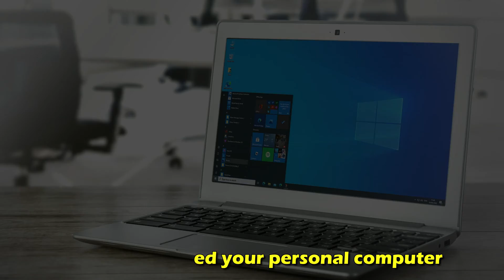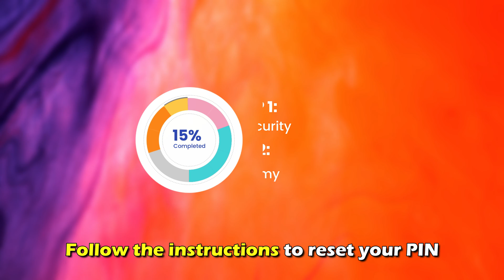How To Change Your Microsoft Pin On Mobile (How To Reset Your Microsoft Pin On Mobile)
How To Change Your Microsoft Pin On Mobile (How To Reset Your Microsoft Pin On Mobile). In this video tutorial I will show you how to change your Microsoft pin on mobile.

How to change Microsoft PIN on mobile
If you need to change your Microsoft PIN, you do not need your personal computer. Follow these steps to change your PIN through the mobile from wherever you are.
1. Go to the settings app on your mobile device and tap 'Security.'
2. From the security settings, locate the option for managing PIN.
3. Tap ‘Reset PIN.’ You will be asked to enter your current PIN to verify your identity.
4. Enter your new PIN and re-enter to confirm. Come up with a unique and secure PIN that is not easily guessable.
5. Tap ‘Save’ to save the new changes.

If you have forgotten your PIN and you want to reset it, sign in to your Microsoft account and go to the account basics page. Tap ‘Sign-in & security’ and select ‘Choose change my password.’ Follow the instructions to reset your PIN.